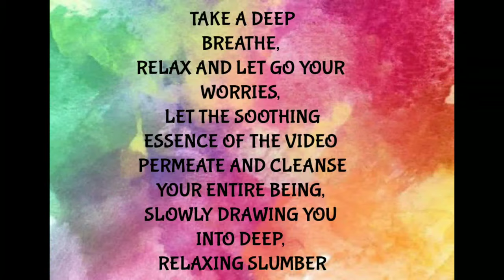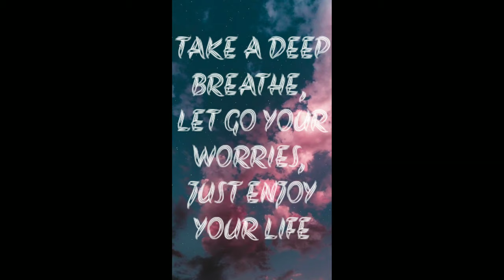PEACEFUL MUSIC FOR RELAXATION OF MIND- ETU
HELLO GUYS!!
THIS VIDEO IS MAINLY MADE FOR THE PURPOSE OF RELAXATION OF YOUR MIND AND BODY,
THIS VIDEO WILL HELP YOU  GAIN CALMNESS AND HELP TO RELEASE ALL YOU STRESS AND HELP YOU SLEEP PEACEFULLY
THIS VIDEO WILL GUARANTEE YOU A 100% PEACEFUL SLEEP.
PLEASE
AND SHARE THE VIDEO WITH YOUR FRIEND'S AND FAMILY
AUDIO:
 Dreaming in 432Hz
AND
        Healing